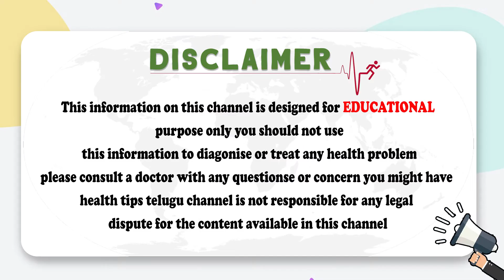What Causes Erectile Dysfunction | Dr Mounika Ferty9 | Best Fertility Center Hyderabad | Health Tips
What Causes Erectile Dysfunction | Dr Mounika Ferty9 | Best Fertility Center in Hyderabad | Health Tips

Welcome to Health Profile,

Regards,
Health Profile Team